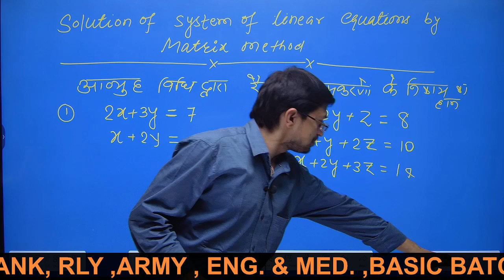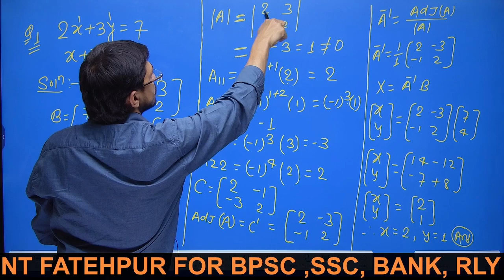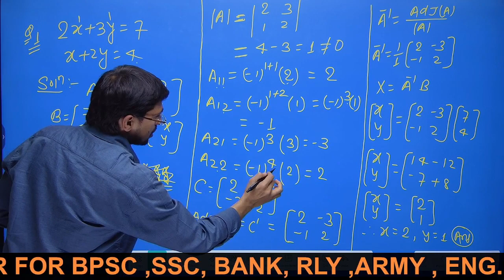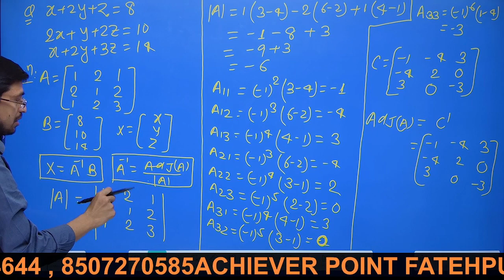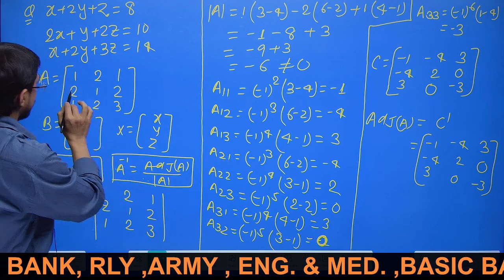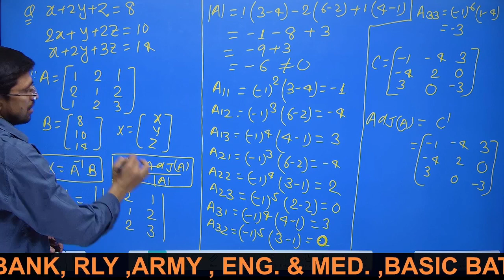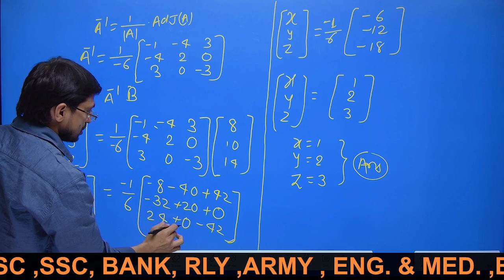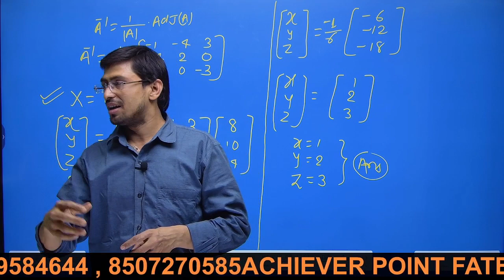Solution of system of linear equation by matrix method class 12 II Inverse and adjoin of matrix II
Solution of system of linear equation by matrix method class 12 II Inverse and adjoin of matrix II By Advani sir  II Dhasu concept II
Achiever Point Fatehpur Gaya